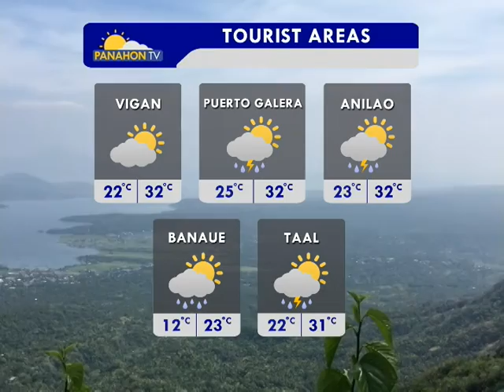Panahon.TV | March 19, 2017, 6:00AM (Part 3)